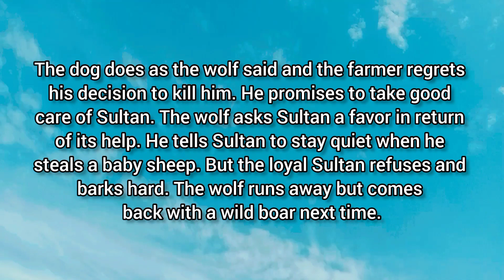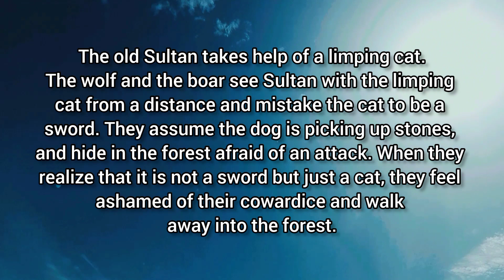learn English through story 🔥 level - The Old Sultan Story - Learn English - English Stories